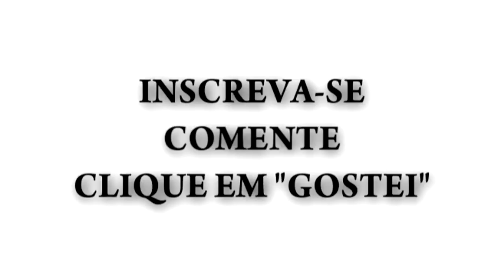Todo Mundo Caga Menos Eu Funk – Electro – Remix WA Pictures